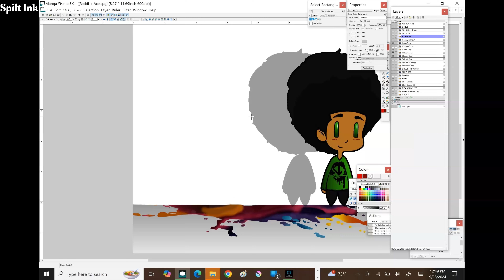Zoro and Luffy One Piece sketch - Art Guy 303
Drawing Zoro & Luffy from One Piece, Pencil sketch and color. Home Is Where Tha Art Is - Spilt Ink Art Show.